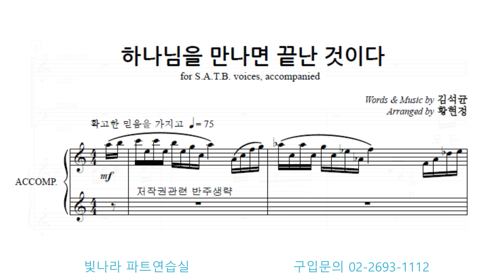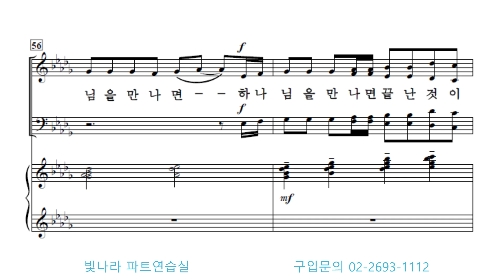빛나라 [김석균성가합창곡집2] 26. 하나님을 만나면 끝난 것이다(arr.황현정) -합창